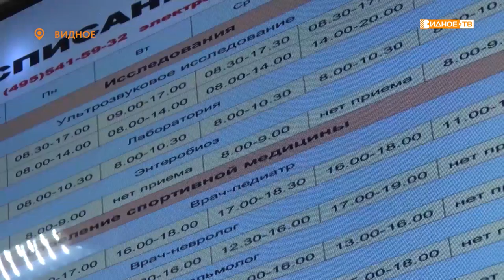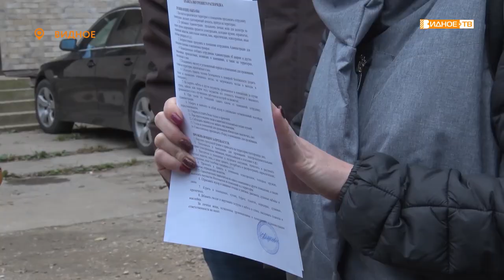Новости телеканала Видное-ТВ (22.09.2021 - среда)